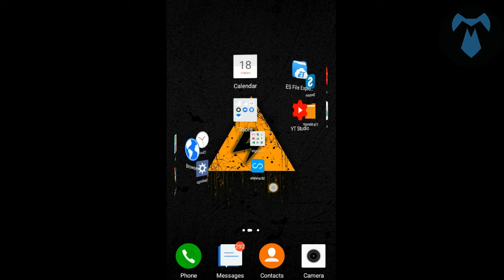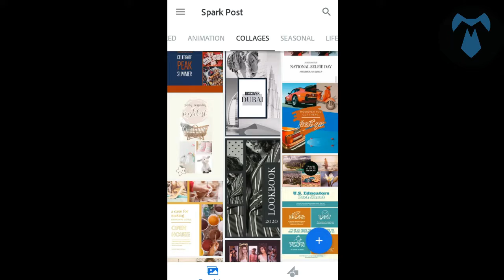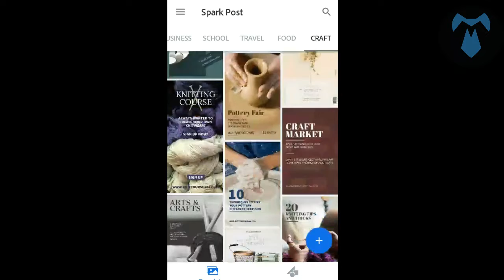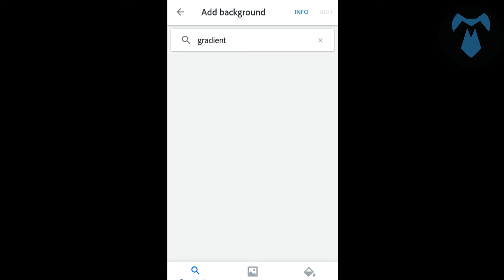The Best app for Creating Poster - No design skill necessary | mouli tech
copyrights: This video is belongs to mouli tech

This is the best app for creating poster in a fast and easy way to create stunning graphics for any occasion complete safe no design skills necessary for this ever